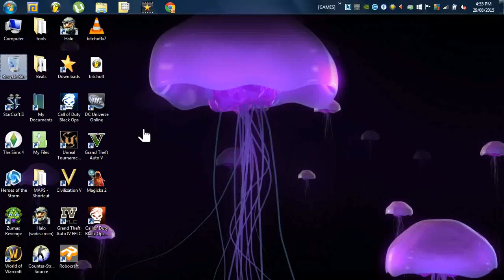I don't want no Windows 10 upgrade...